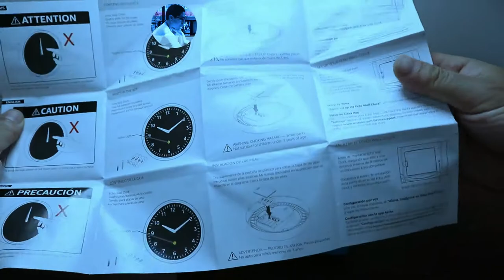How to Sync Echo Wall Clock in Echo Show 5 (Quickly)